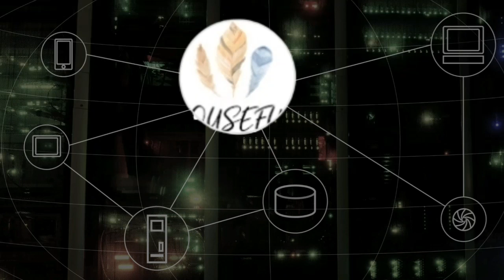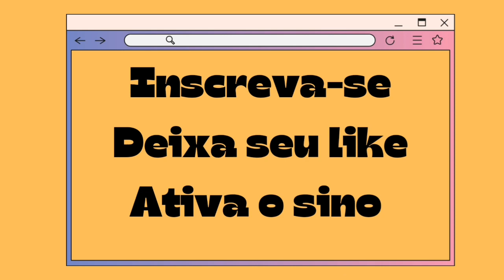Homem fica revoltado, sua esposa furtou 30 mil e deu na igreja.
Fiel relato descaso de igreja ao receber dinheiro da esposa,pois no momento ela estava em surto,ele tentou receber o dinheiro de volta mas os pastores chamou a polícia.